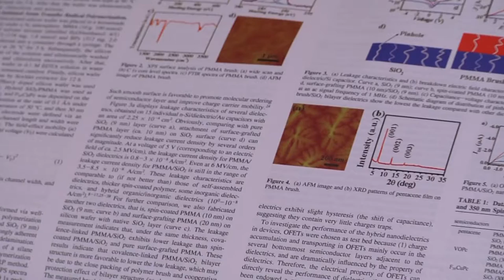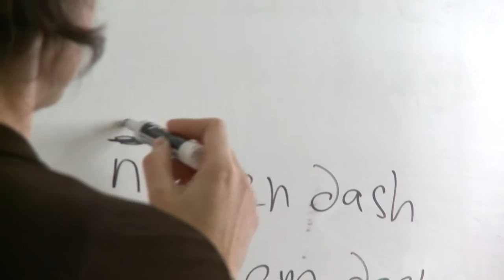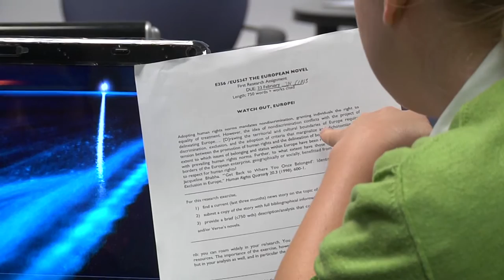The Writing Flag at UT Austin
Hear from instructors and students across campus about their experiences with writing flagged courses.